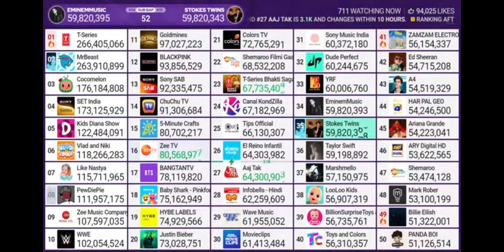Stokes Twins surpasses EminemMusic in subscribers